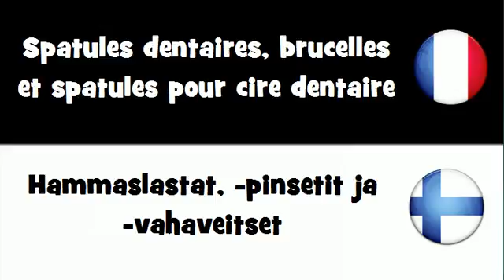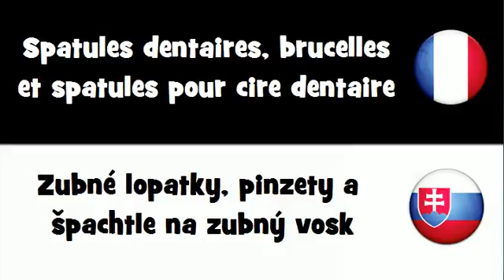Traduction en 20 langues # Spatules dentaires, brucelles et spatules pour cire dentaire